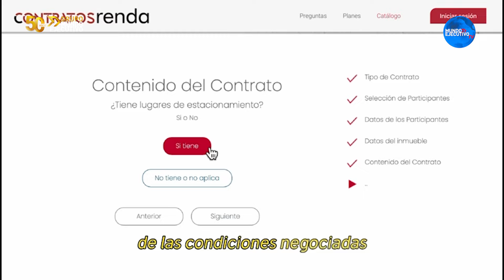Mundo Legal | ¿Es renovación o un nuevo contrato? Evita errores comunes en tu arrendamiento 🚫🏠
¿Sabes qué es realmente una renovación de contrato de arrendamiento? 🤔 Aprende a diferenciar qué es y qué no es una renovación, y evita confusiones en tus trámites. 🏠💼